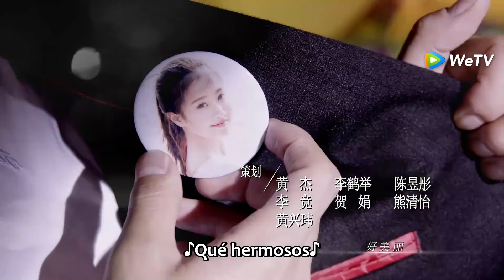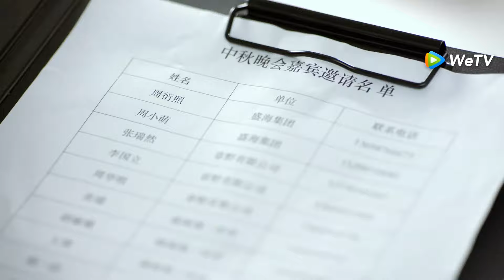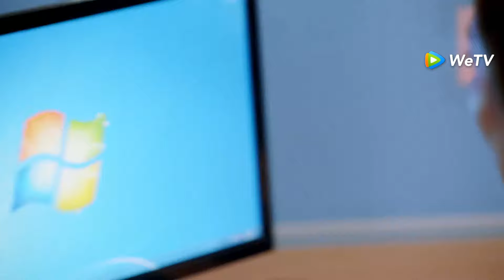El Interruptor del Amor | Episodios 36 Completos (As Long as You Love Me) | WeTV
💖¡Zitong ya está cegada por los celos y quiere destruir la relación entre Xiaomeng y Zhou Yanzhao!

🌟Sinopsis🌟
Actores: Xiong Ziqi, Lai Yumeng, Dong Li

Yanzhao Zhou y Xiaomeng se han amado durante muchos años. Yanzhao Zhou regresó a China en el cumpleaños de 22 años de Xiaomeng según lo acordado. Pero el padre de Zhou murió inesperadamente, Yanzhao tuvo que aceptar la empresa inmobiliaria dirigida por su padre. Debido a que el sospechoso que mató a su padre era la madre de Xiaomeng, el amor entre los dos se rompió. Yanzhao Zhou ingresó al Grupo Shenghai y luchó una y otra vez contra su oponente Qingcheng Jiang. Experimentó crisis comerciales, traiciones, crisis financieras, accidentes de ingeniería, secretos de su vida y otros altibajos. Y Xiaomeng, soportando la incomprensión y el odio de Yanzhao Zhou, vivió de los altibajos de su carrera de presentadora. Ella nunca se ha rendido y al mismo tiempo siempre ha insistido en la caridad y el bienestar público, ayudando a los niños del orfanato. Xiaomeng ha estado trabajando duro para convertirse en una persona mejor y más fuerte. Después de las dificultades, las contradicciones y malentendidos entre los dos desaparecieron gradualmente. Yanzhao Zhou y Xiaomeng Zhou trabajaron juntos para encontrar al verdadero culpable de la conspiración y, al mismo tiempo, recuperaron el Grupo Shenghai de las manos de Qingcheng Jiang. Al final, los dos pulsaron el interruptor del amor en sus corazones y se enamoraron el uno del otro.